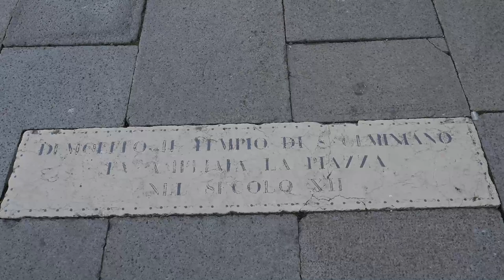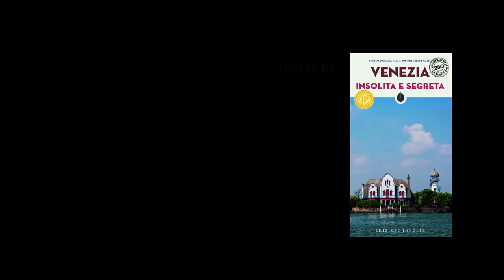La Chiesa scomparsa di San Geminiano, Venezia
Alla scoperta di luoghi NON TURISTICI e CURIOSITA' di Venezia.
La Chiesa scomparsa di San Geminiano

Riprese video effettuate con Panasonic© LUMIX GH4.

Tratto dal libro:
Venezia. Insolita e Segreta.
Edizioni Jonglez, casa editrice di guide insolite e libri di viaggio
Casa editrice di guide insolite e libri di viaggio

La Redazione di QUAL BUON VENETO
Ringrazia...

"Around & About Treviso".

"LaTendaTV"